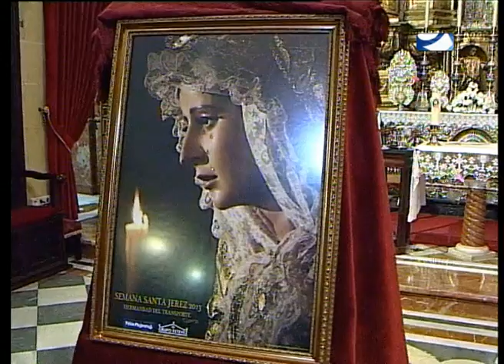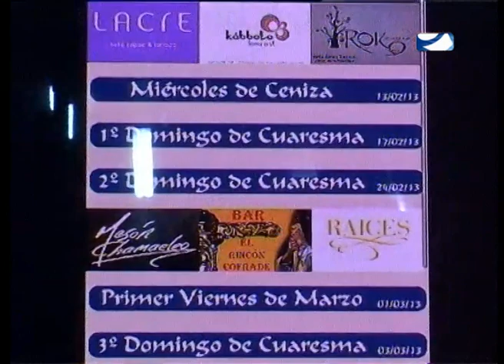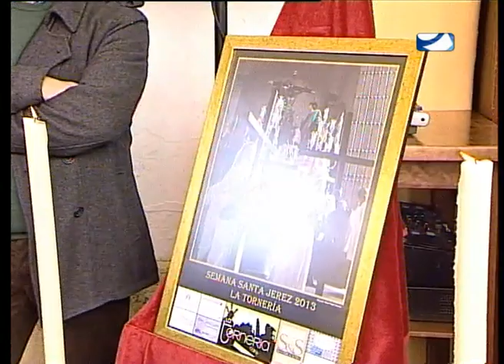ENTREVARALES 2013 4 1ªPARTE